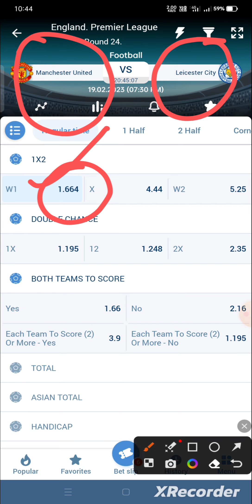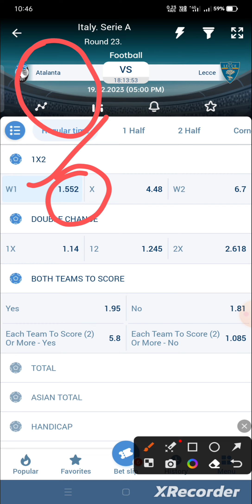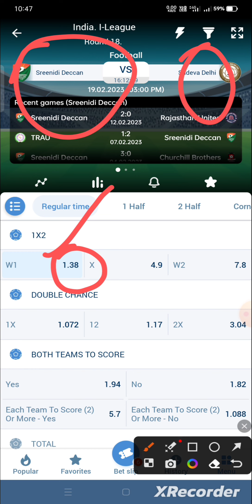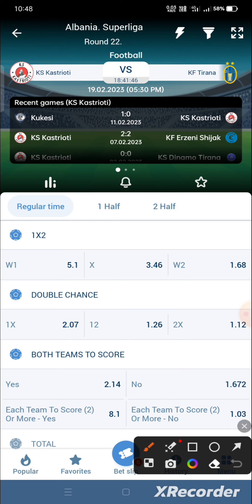TODAY FOOTBALL PREDICTIONS {19/02/23}|| 1XBET TODAY BETTING TIPS